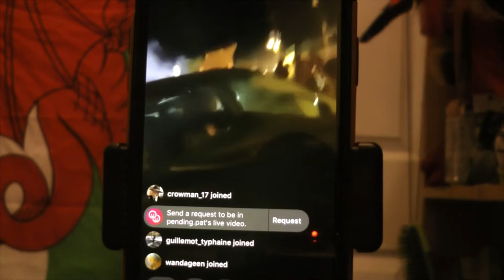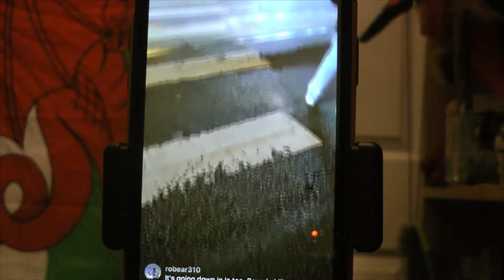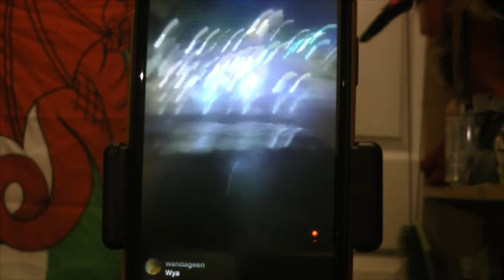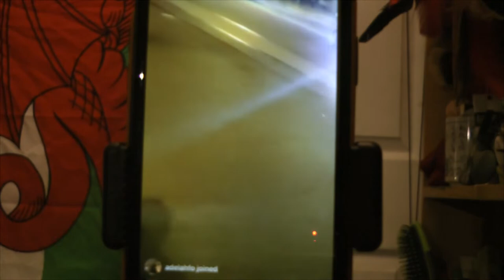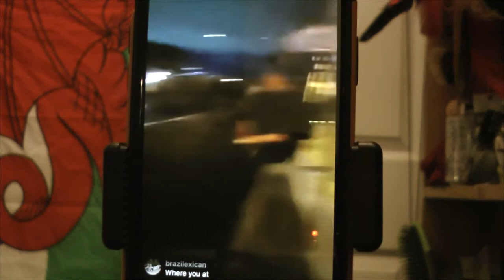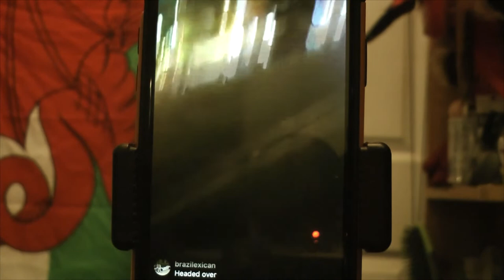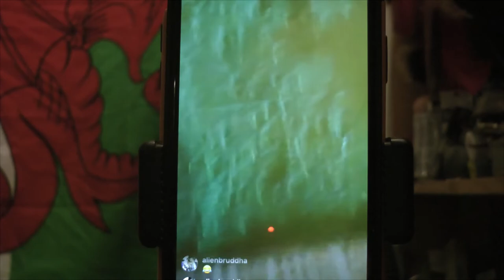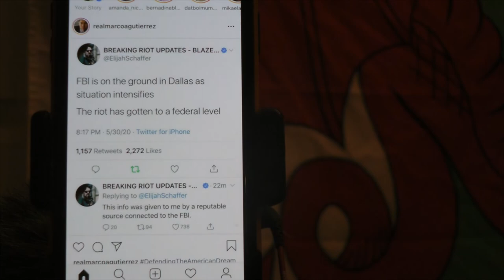George Floyd Riots Oakland/San Francisco (Partial)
Taken Friday(Oakland) and Saturday(San Francisco) on May 29th and 30th, 2020.